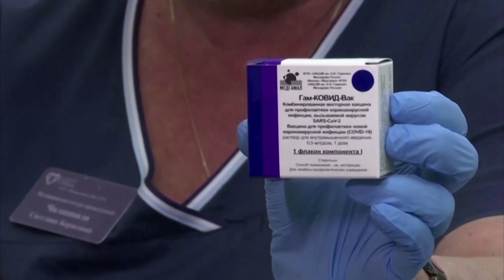Bolsonaro escolhe Marcelo Queiroga para ser o novo ministro da saúde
O Brasil tem um novo ministro da saúde: Marcelo Queiroga foi anunciado pelo presidente Jair Bolsonaro para substituir o general Eduardo Pazuello. Queiroga é médico cardiologista e estava à frente da Sociedade Brasileira de Cardiologia.

Veja na reportagem de Camila Castro e Sanny Alves.